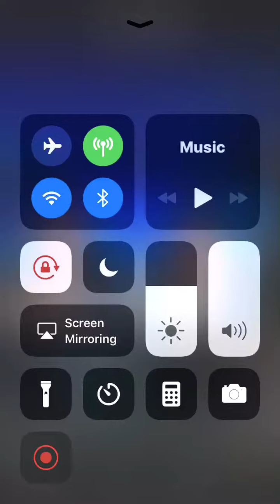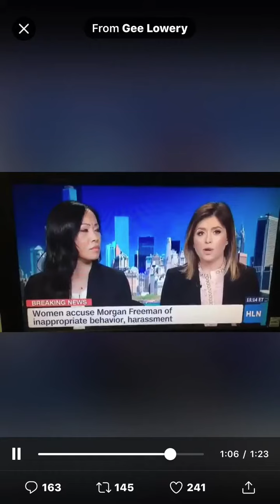Morgan Freeman part 1 of 2!